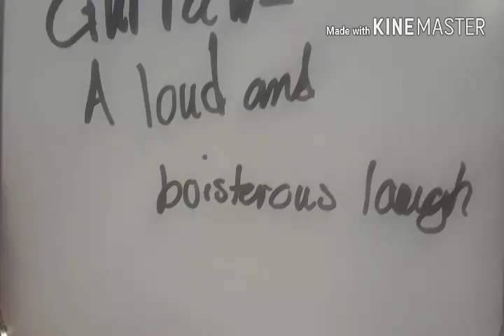Video definition assignment - Guffaw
Video project for class